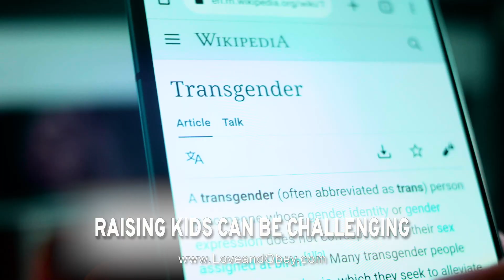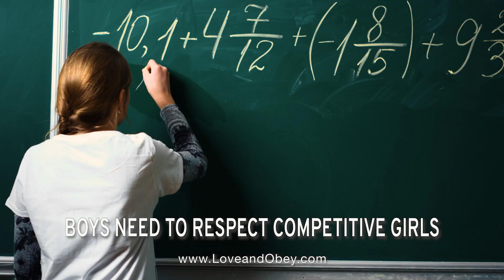Parenting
Parenting is challenging in today's world because of the rapid changes in technology, culture, and society. Parents must stay up-to-date on the latest trends and technologies in order to provide their children with the best possible guidance and support. Additionally, parents must be aware of the changing social norms and expectations in order to ensure that their children are developing healthy relationships and making positive life choices. Finally, parents must be able to balance their own needs and desires with those of their children in order to create a healthy and supportive home environment. Discussing modern topics with children, parents can help them to become more open-minded and understanding of the different gender identities and roles that exist in the world.